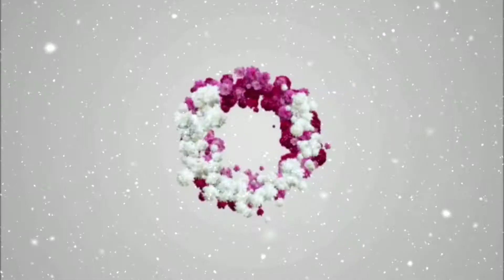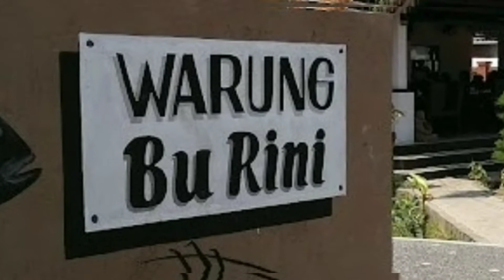🌺 Daging Lobster-nya Tebal dan Empuk | Lobster Asam Manis Bu Rini | Serangan Bali 🌺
Warung Bu Rini
Jalan Tukad Punggawa No.27, Serangan, Denpasar Selatan, Kota Denpasar, Bali 80229